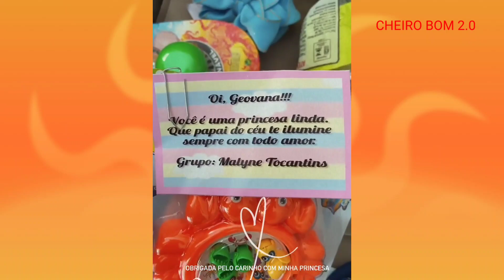JAKELYNE MOSTRA OS RECEBIDOS DA SUA IRMÃ GEOVANNA VEJAM ❤️ MARIANO VIAJA PRA BRASÍLIA